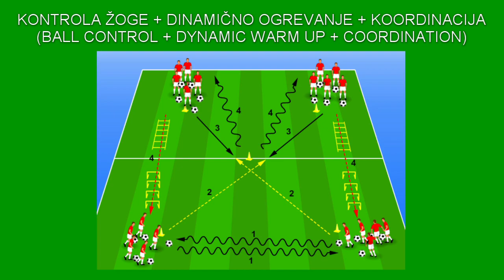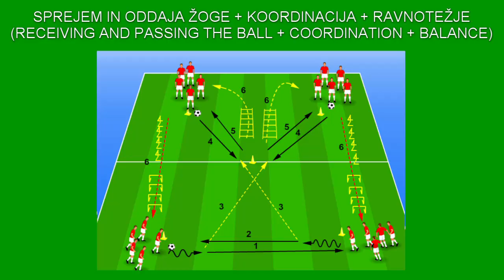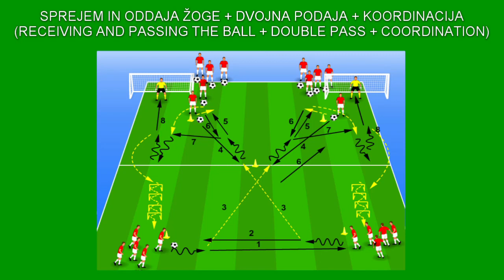Ogrevanje z žogo (Warm up with the ball)